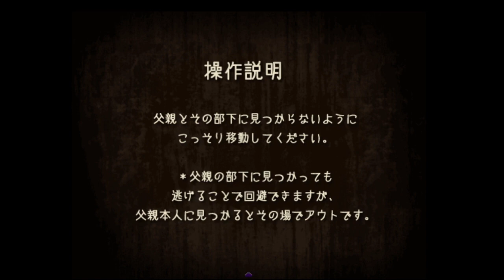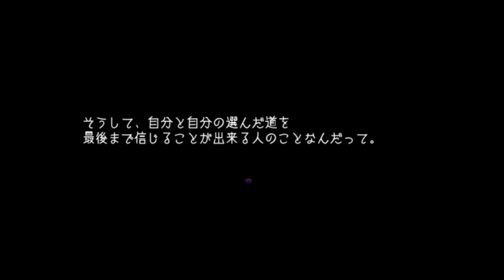【幻想乙女のおかしな隠れ家･実況】話は最後まで聞きなさいよオ！！！[酢]12【声優】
ベル君もベル君だけど、アンジェちゃんもアンジェちゃんだよなと思ったけど、アンジェちゃんは仕方ないよな…自我保てないもんな……